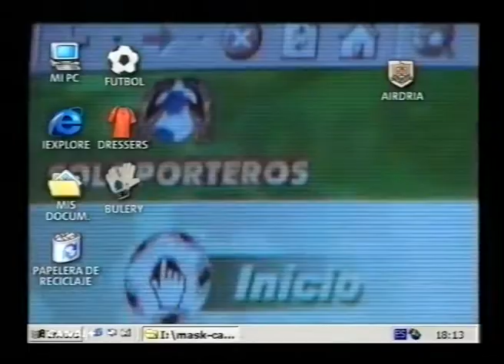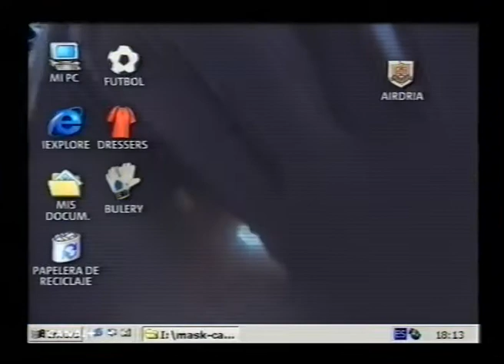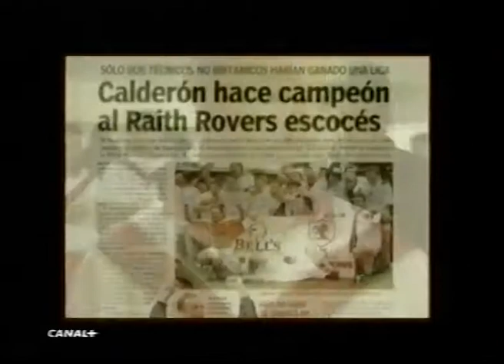Soloporteros y Javier Sanchez Broto en El Día Después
Un reportaje sobre Soloporteros y la carrera de Javier Sanchez Broto en Escocia.